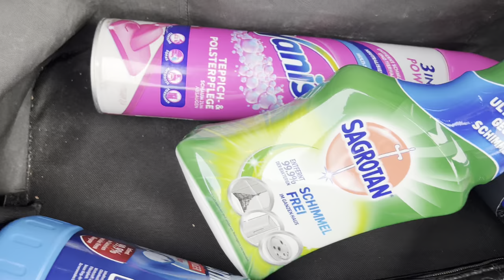Закупка и цены на продукты 🛒 Хочу поделится своей болью 🥹 DM ✔️ Наша жизнь в германии ✔️ Влог